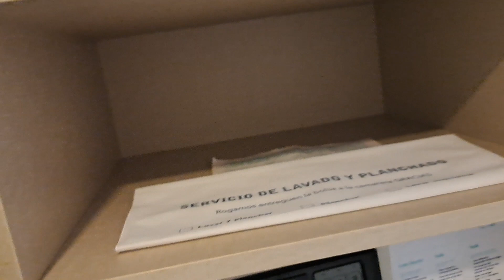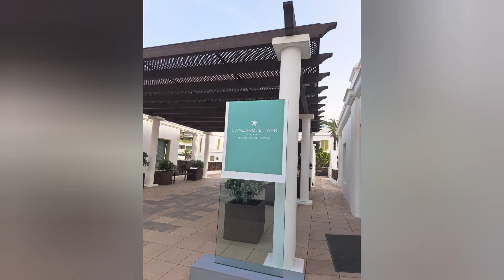OP VAKANTIE IN LANZAROTE, ROOMTOUR, ZWEMMEN, VULKAAN BEZOEKEN & MEER🌋 || Things By Noralie #121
In deze video ga ik samen met Bei op vakantie naar Lanzarote. In deze vlog zie je o.a. een roomtour, het lekkere buffet, een bezoekje bij een vulkaan & meer! Veel kijkplezier!